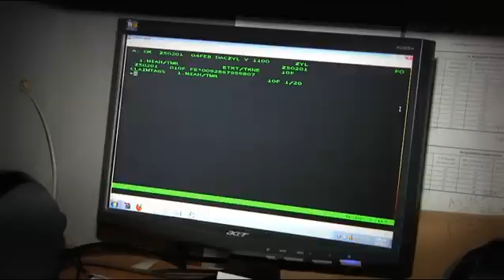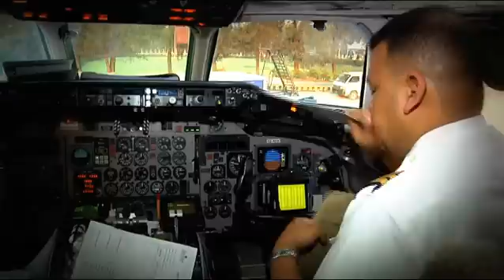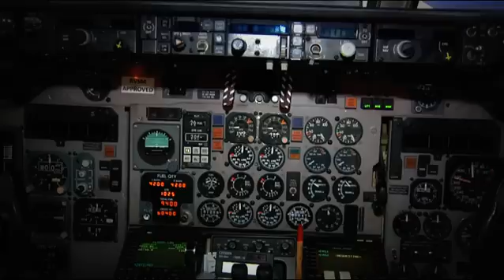Dhaka international Air Port # ঢাকা আন্তর্জাতিক বিমান বন্দর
Sylhet Air Port  সিলেট ওসমানী আন্তর্জাতিক বিমান বন্দর

Tania Islam
Shofiqul Islam
Youtube success online Group2018

Video Voice :)
Ashraful Hasan
Tania Islam

Video Language :)
Bangla Funny

Video Editing & Converter software :)
Edius & Format Factory

Other web site of the channel:)

Channel Keyword :
"ab news bd" abnewsbd "এবি নিউজ" "এবি নিউজ বিডি" newsbd "News24 Channel24 SomoyTv RTV" "NEWS NTV" "ATN NEWS Jamuna TV Independent NEWS Desh News  ETV News"
AB NEWSBD" "News 24"  " ETV News" "BBC News" CNN News"